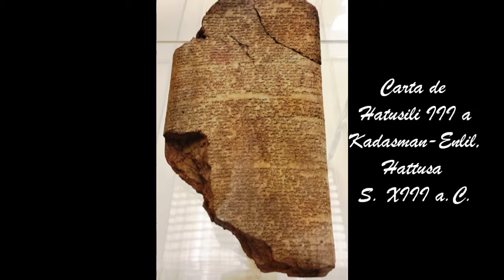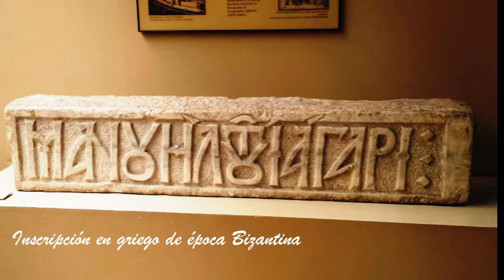Museo Arqueológico de Estambul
Selección de algunas de las más importantes piezas del Museo Arqueológico de Estambul: desde la Edad del Bronce, hasta la Época Bizantina; desde Troya a Estambul.

La música sufí:  "Çargâh Ilahi", es del músico turco Ilhan Barutçu.